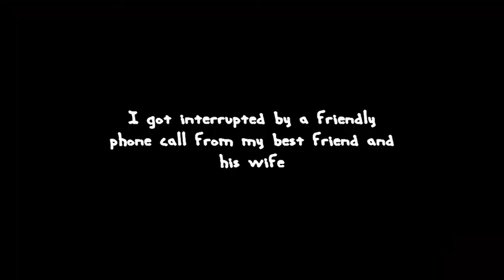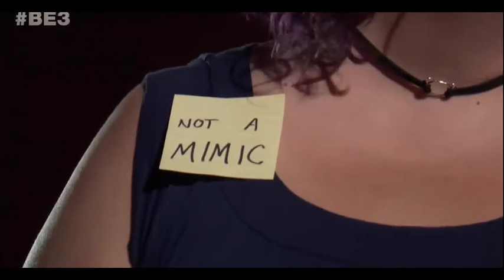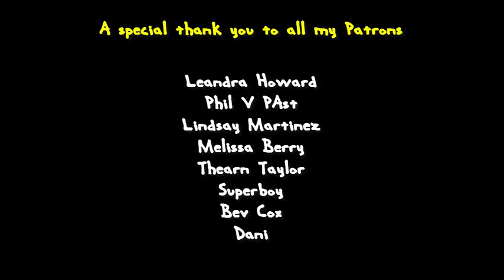WELCOME TO E3 CRINGEFEST 2018!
Yet another great year of cringe for us to fest upon :)
Thank you E3!

Let me know how much you enjoyed this video by hitting that LIKE button :)

Stay awesome!

Keep an eye out for new videos all week!